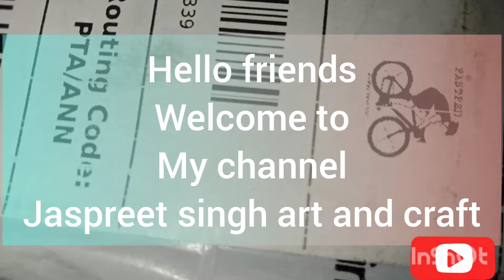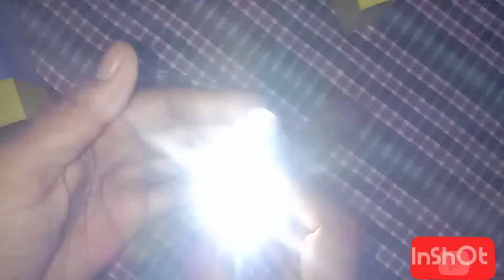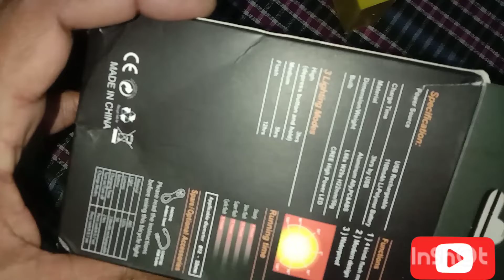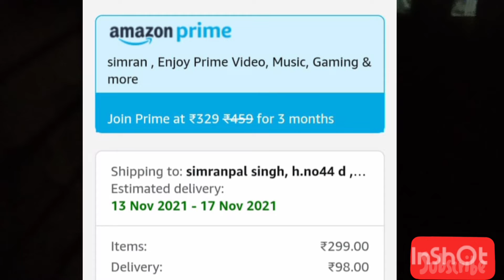Biycycle head and tail lights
cycle head and Tail led lights

Full detail bicycle lights

Low price ledar ultima cycle☝